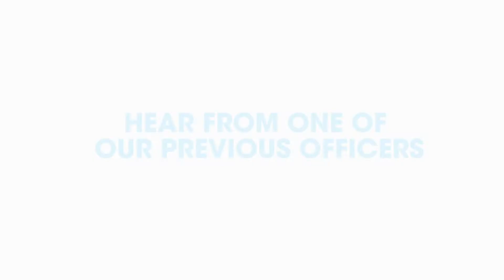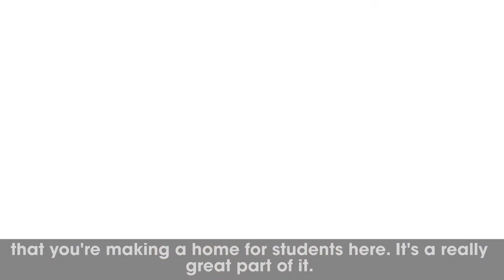Hear from One of Our Previous Officers